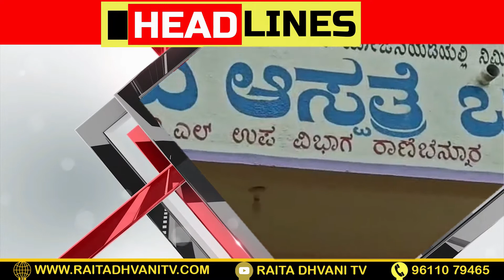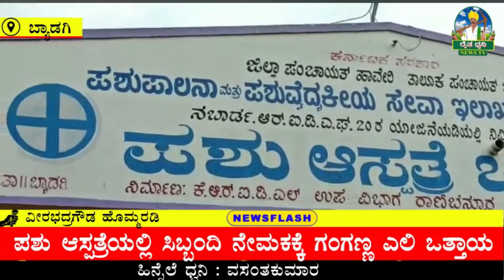Live-Bulletin-Sept-28|Raita Dhvani TV